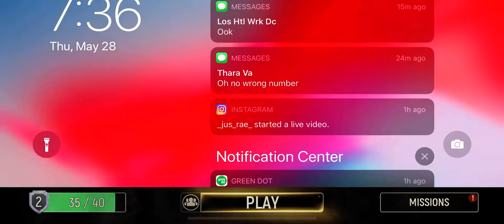with that Tacticool gameplay